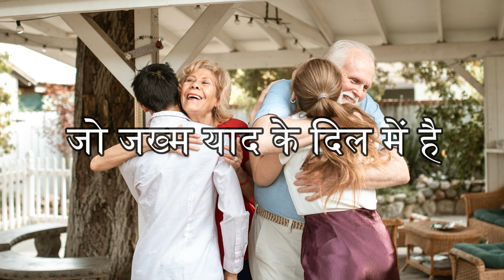कविता का शीर्षक '' एक पाती अपनों के नाम " // लेखिका - संध्या तिवारी poem A letter to our loved once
कविता का शीर्षक '' एक पाती अपनों के नाम " A letter to our loved once

आज के  समय में जब बच्चे कमाने के लिए बहार चले जाते है और माँ बाबूजी उनसे मिलने की राह तकते रहते है.
आशा है कि आपको कविता पसंद आएगी।
कविता की लेखक और गायिका - संध्या तिवारी

As more poems will be published on this channel under category "Maa Ki Kalam Se".

Poems and short stories are subjected to copyright.